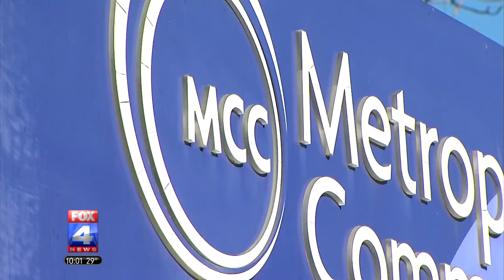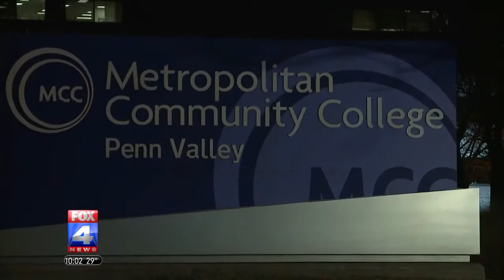WDAF at 10 P.M. 12-06-2017 LaMonte McIntyre Scholarship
Metropolitan Community College has offered a full scholarship to Lamonte McIntyre, the Kansas City, Kan., man who was recently exonerated after being wrongfully imprisoned for 23 years.

MCC Chancellor Dr. Kimberly Beatty and MCC-Penn Valley President Dr. Tyjaun Lee met McIntyre Dec. 6 at the Urban League of Greater Kansas City’s Difference Maker Awards Luncheon. The Urban League presented its Social Justice Difference Maker Award to attorney Cheryl Pilate, who led a six-year legal battle to free McIntyre.

“His story moved both of us,” Dr. Beatty says. “The mission of a community college is to make higher education accessible and affordable to all, but in Mr. McIntyre’s case, we felt compelled to do more.”